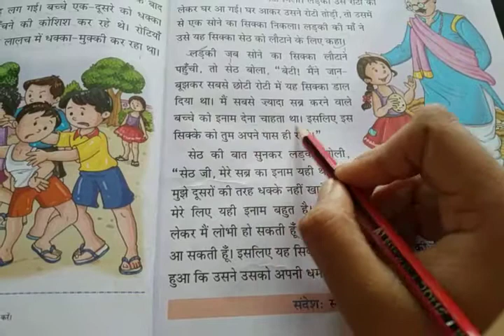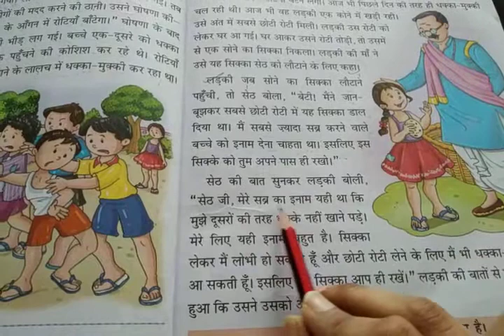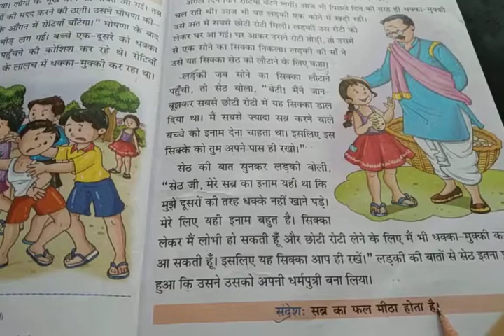(Class 3rd) (suject hindi) (date 14 April 2020)